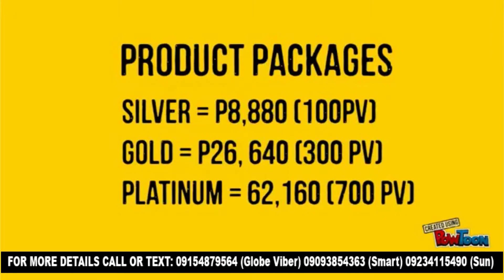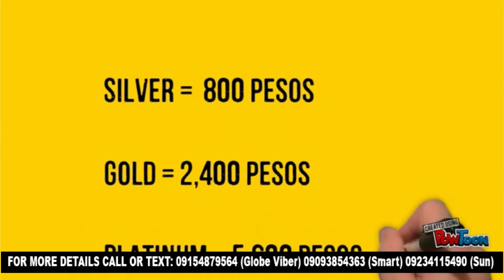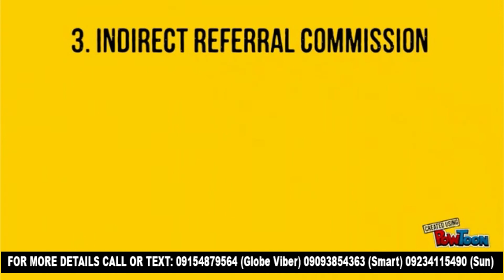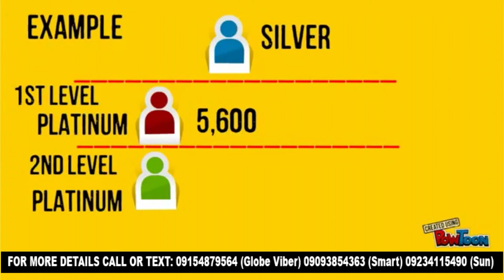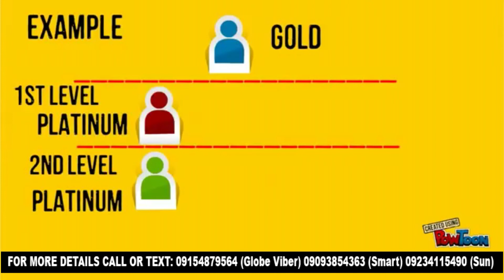iWON Marketing Plan 2015 (COMPLETE)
IWONDERFUL IWON IWIN WEWIN!!! ;)

Good for the Health & Good source of Income! ;)
Open for LOCAL and INTERNATIONAL DISTRIBUTORS! =)
BE ONE OF THE PIONEER!!! =)

LOOK FOR MR. Charles L.=)